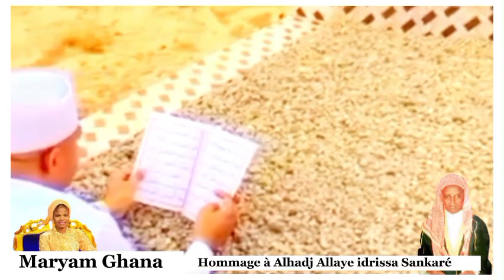ELHADJ ALLAYE IDRISSA SANKARÉ